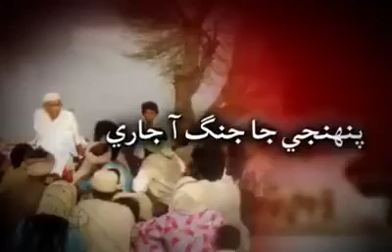Sain G.M Syed - Sindhi WhatsApp Status Video - Wathi Har Har Janum Warbo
Sain G.M Syed - Sindhi WhatsApp Status Video - Wathi Har Har Janum Warbo full hd